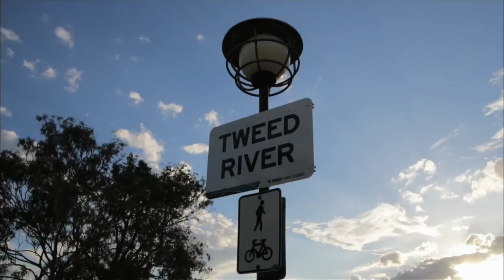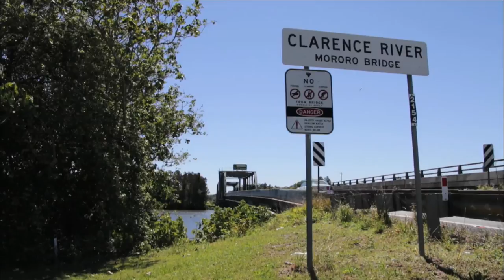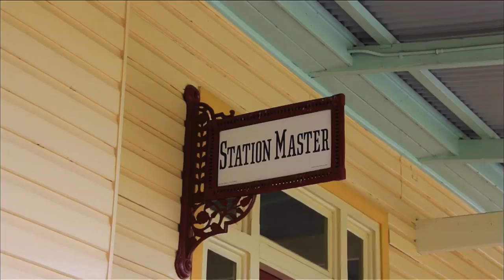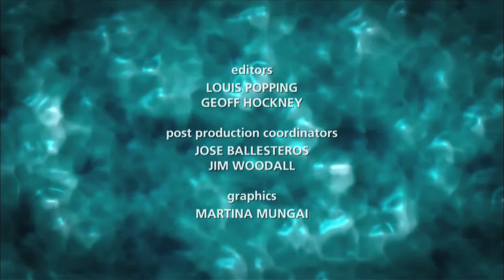Slow TV Series 1 - Rivers and Bridges of New South Wales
Slow TV, from Pilot Productions, takes the viewer on a relaxed and scenic ride through the world of travel. Chill out with  these inspiring  collection of short form videos which run from three to five  minutes. Each video offers a rich  visual and soundscape of spectacular locations . The videos are commentary free, but offerthe viewer some text based information about the locations. The first  6 x  3-5min episodes in our Slow TV  collection focus on the natural world and include segments on Australian beaches, rivers and rainforests. There is also mini episode on Balinese rice terraces , Fiji’s Sugar trains and England’s autumn leaves. Chill out with Slow TV from Pilot Productions, your  guide into a world of slow travel.